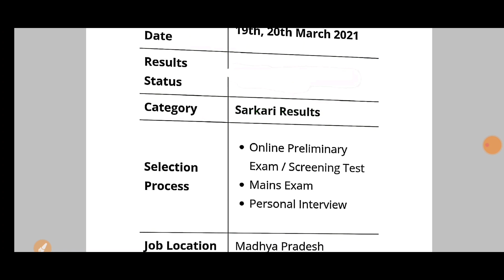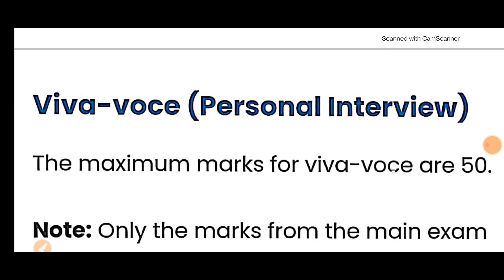Mp civil judge Expected Cut off 2021✨MP Civil Judge 2019 Vs 2021 Cut off🔊Resultकब आ सकता हैं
In this video we will see expected cut off of MP civil judge 2021 after answer key released. And what is result date MP civil judge 2021.

EXAM INTRO